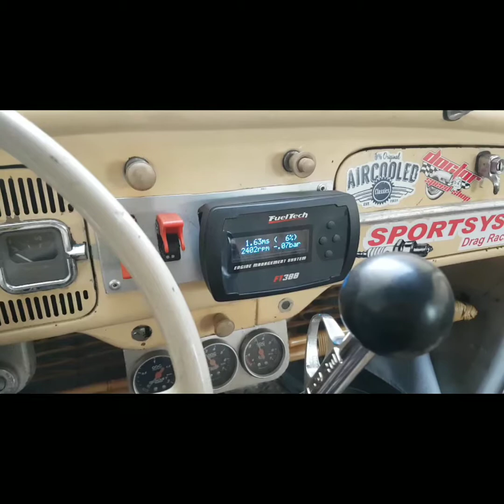Fusca turbo ratlook "Bastard Beetle"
Um pouco da Vida do meu Fusquinha